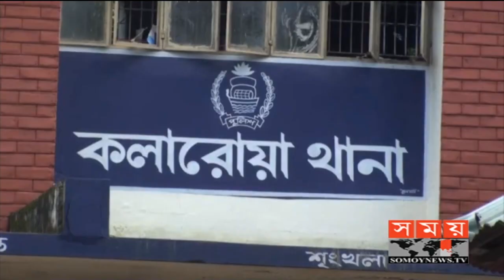এবার মানসিক প্রতিবন্ধী কিশোরীকে শ্লীলতাহানীর চেষ্টা ! | Sathkhira News | Somoy TV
সাতক্ষীরায় এবার মানসিক প্রতিবন্ধী কিশোরীকে শ্লীলতাহানীর চেষ্টা !